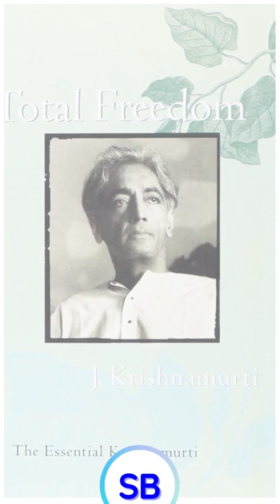Naval Ravikant's Recommended Books - Part 1 | SHAPE BRAIN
Books Recommended by Naval Ravikant | Part 1
1. The Power of Habit(Why We Do What We Do in Life and Business) by Charles Duhigg

2. The Network State (How To Start a New Country) By Balaji Srinivasan

3. Thing Explainer (Complicated Stuff in Simple Words) by Randall Munroe

4. Reality Is Not What It Seems (The Journey to Quantum Gravity) by Carlo Rovelli

5. The Third Wave (An Entrepreneur's Vision of the Future) by Steve Case

6. Think on These Things by
Jiddu Krishnamurti

7. Total Freedom (The Essential Krishnamurti) by Jiddu Krishnamurti

8. The Evolution of Cooperation by
Robert Axelrod

9.At Home in the Universe
(The Search for the Laws of Self-Organization and Complexity)
by Stuart Kauffman

10. Lord of Light by Roger Zelazny